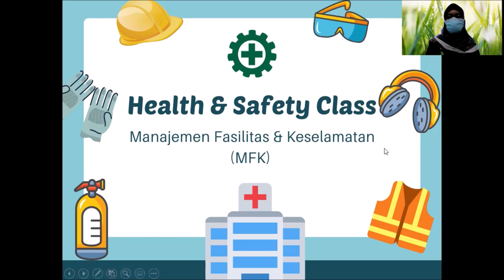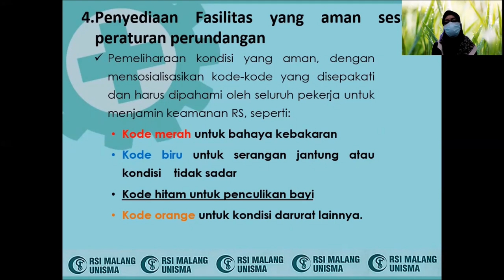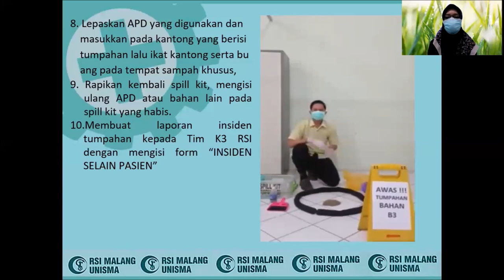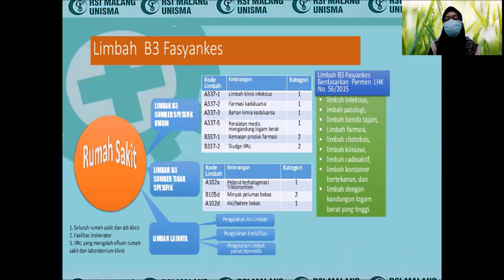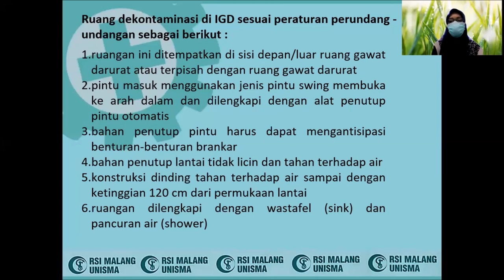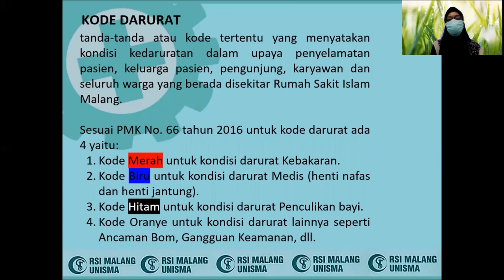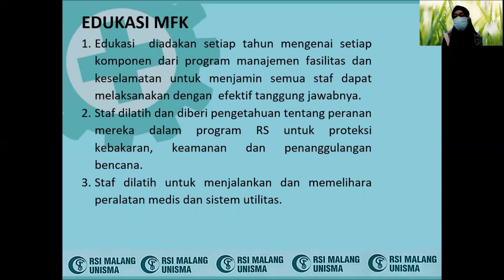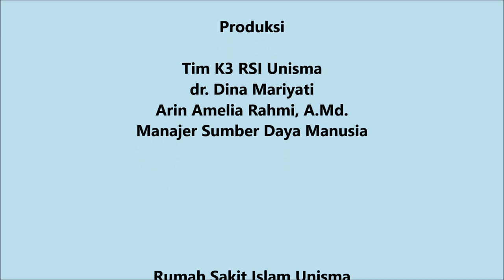PELATIHAN K3 MANAJEMEN FASILITAS DAN KESELAMATAN RSI UNISMA TAHUN 2021 "HEALTH & SAFETY CLASS"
Video ini berisi materi seputar Manajemen Fasilitas & Keselamatan (Pokja MFK) untuk Pegawai Rumah Sakit Islam Malang UNISMA Tahun 2021.

Bagi pegawai Rumah Sakit Islam Malang UNISMA, video ini merupakan bahan panduan dan bahan ajar untuk mengerjakan pre test dan post test Pelatihan K3 Manajemen Fasilitas & Keselamatan (Pokja MFK) Tahun 2021.

Materi ini disampaikan langsung oleh Anggota Tim K3 RSI Malang UNISMA dr. Dina Mariyati.

Mohon maaf apabila dalam video ini ada hal yang kurang berkenan atau kurang dalam penyajiannya.

Terima kasih.

Tim K3 RSI Malang UNISMA (dr. Dina Mariyati & Ibu Arin Amelia Rahmi, A.Md.)
Unit Diklat RSI Malang UNISMA
Manajer Sumber Daya Manusia RSI Malang UNISMA
serta semua pihak yang telah membantu selesainya video ini